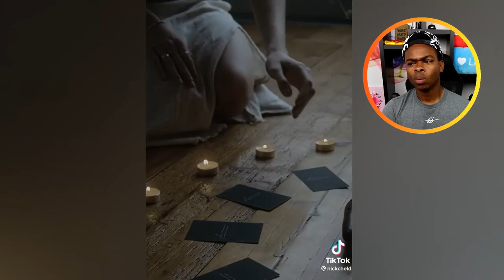Top 10 Abandoned Teenagers You Shouldn't Visit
Top 10 Abandoned Teenagers You Shouldn't Visit ! I POST EVERY DAY at 3pm PST :) Check the schedule below!